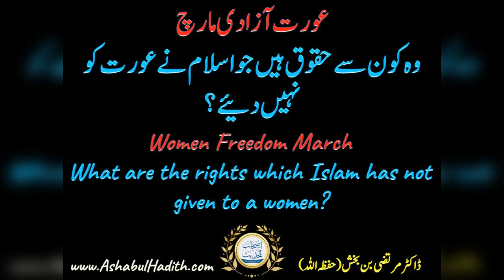Women Freedom March | عورت آزادی مارچ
عورت آزادی مارچ
وہ کون سے حقوق ہیں جو اسلام نے عورت کو نہیں دئیے؟

Women Freedom March
What are the rights which Islam has not given to a women?